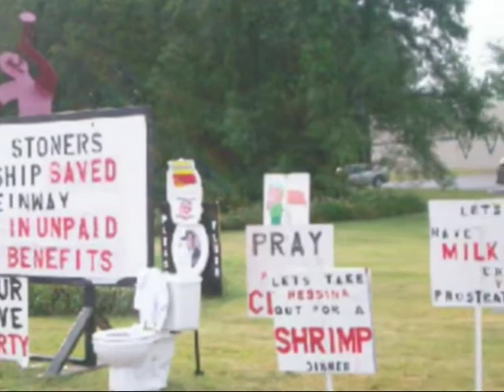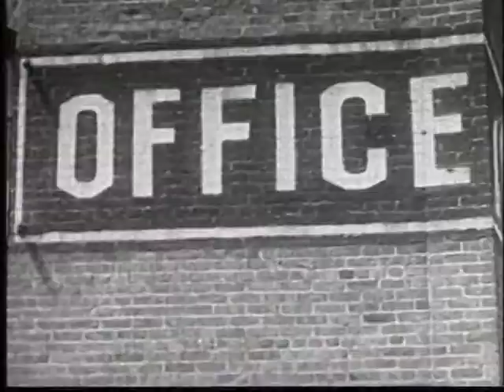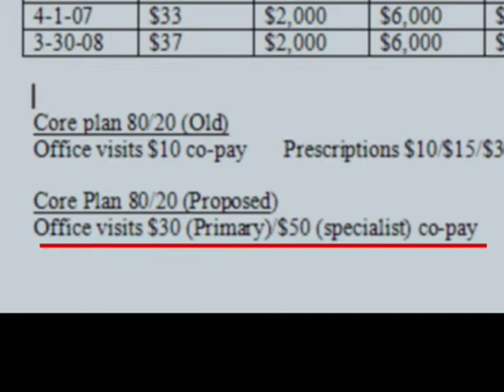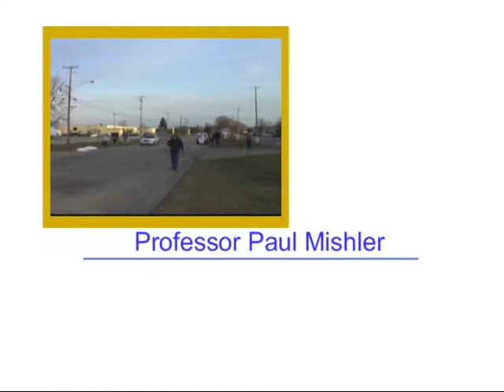Conn Selmer Strike 3rd Anniversary-Mishler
Professor Mishler speaks about the struggle of UAW 364 Vincent Bach workers of Conn Selmer.  Although the strike has been decertified the story of what happened is still being told.

Mishlers speech illustrates that the facets of the strike are what corporations ponder to do likewise across America in all manufacturing companies.